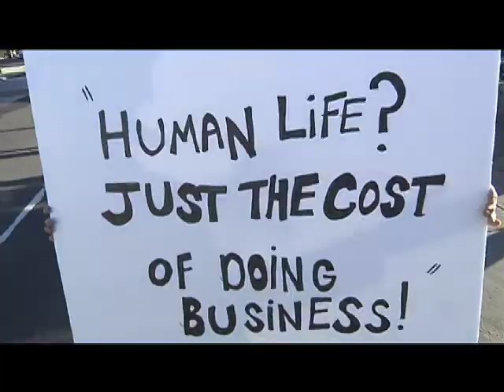Pipeline Activity Prompts New Protest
Following the arrest of more protesters and the resumption of street construction on the high-pressure natural gas pipeline through West Roxbury and Dedham, two opponents air concerns: Paul Horn and Nathan Phillips. Interview for BNN News. Aired May 2, 2016.